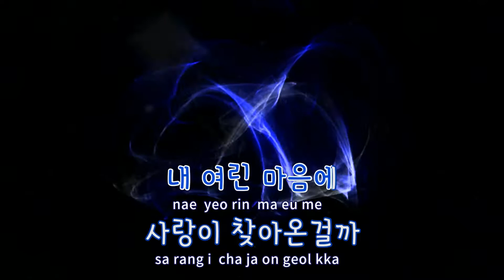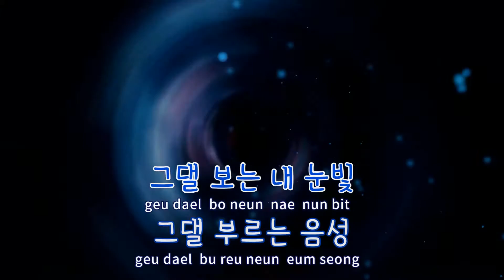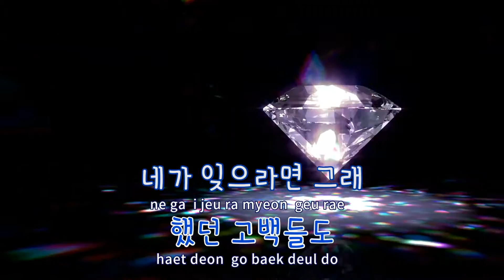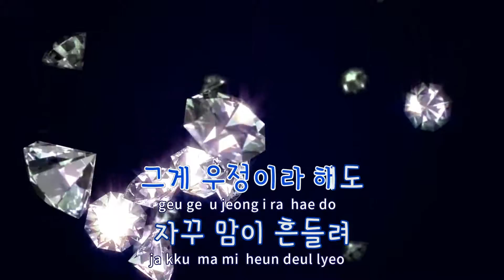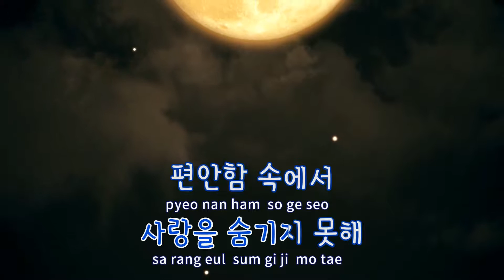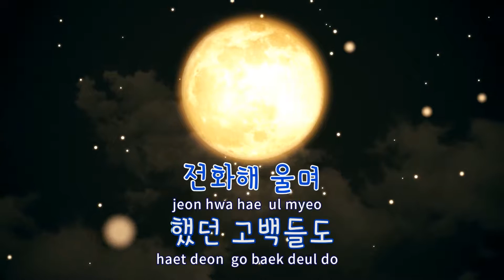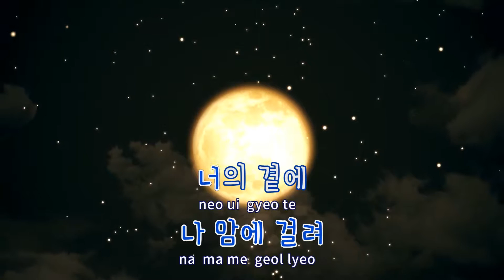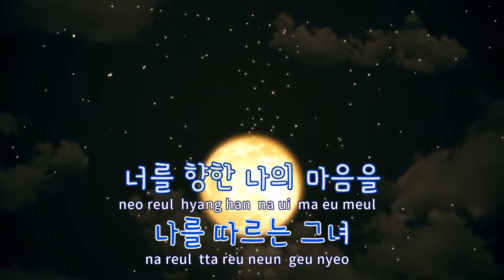[TJ노래방] 그래 - 이수영 / TJ Karaoke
그래  --  이수영